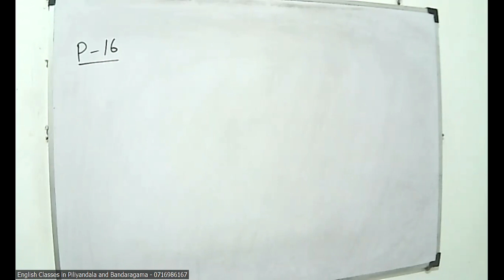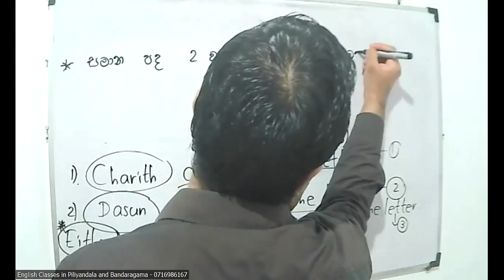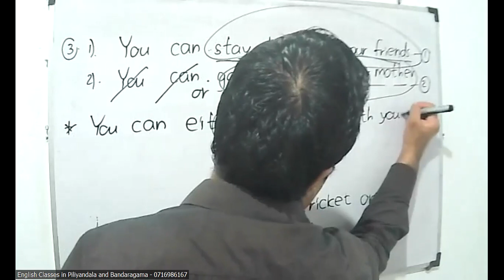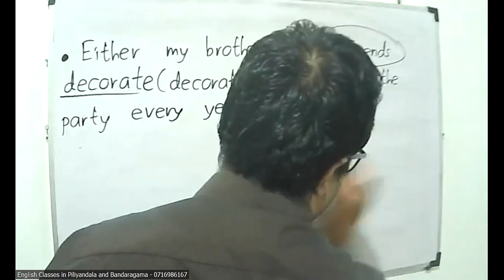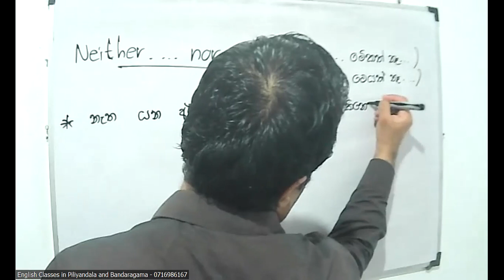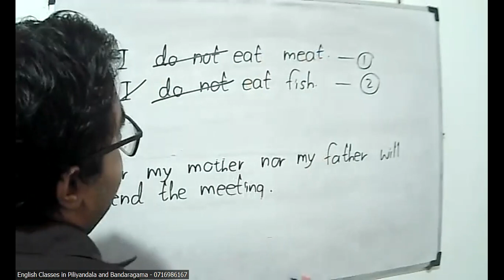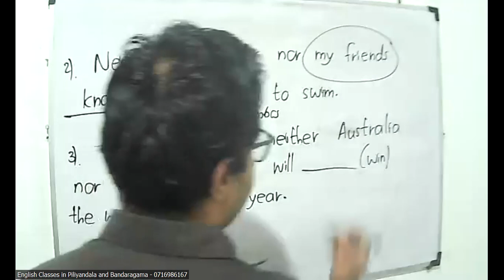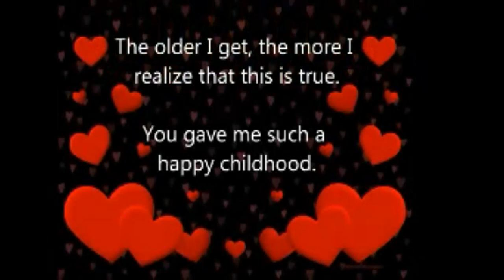Grade 8 English Class - 30/l2/2022